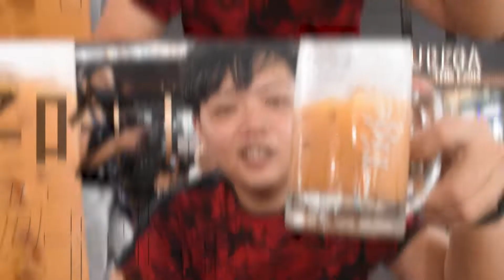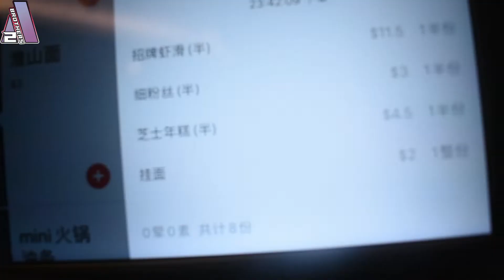海底捞隐藏自制吃法！！最全隐藏吃法来了，菜单上都没有！这样的吃法一个人只需花费 SGD XX!!!真的那么划算？？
海底捞最全隐藏吃法. 废话不多说，马上来为大家揭秘海底捞最全的网红吃法（锅底、秘制酱料、菜品隐藏吃法），包你吃得津津有味~叫多几盘也没问题！

海底捞一直都是话题榜上的火锅店~它们所提供的料理和服务都值得备受大家称赞，只是在价格方面就偏贵一些！很多YouTuber作为海底捞的忠实粉丝开始在社交平台上分享了超全的海底捞点单攻略，重点是「不花任何冤枉钱」也能吃遍与众不同的海底捞。

海底捞自制菜单有包括
1） 豆皮五花肉虾滑
2）芝麻白年糕
3）海底捞不告诉你的秘制酱料
4）螺狮粉

我們將在每週六晚上6pm更新🎬，記得開啟YouTube🔔哦~~
👉推薦影片👈
✨【美食】90代的你一定吃过的童年零食和糖果 | 最后的糖你们一定把''它''给遗忘了！| 90s Childhood snacks that will take you back in time!
✨【美食】在新加坡的也能吃得到马来西亚味道？5个代表马来西亚州的美食！| We found 5 Malaysia states most signature food in Singapore!
✨【新加坡米其林指南】Michelin Food Singapore 全球最便宜的米其林美食竟然在新加坡？The most cheapest Michelin food in Singapore
✨【旅游】去过新加坡的岛屿吗？带你了解 Singapore St John Island, Lazarus Island, Kusu Island有什么东西看！
✨【旅游】新加坡没地方旅行？强烈推荐 ROYAL CARIBBEAN SINGAPORE CRUISE to NOWHERE | $6xx Quantum of the Seas 5天4夜玩个够 -上集

🔥如有任何問題，請聯係我們🔥